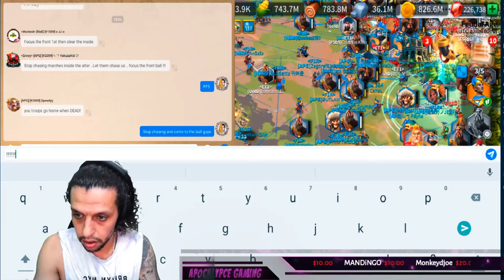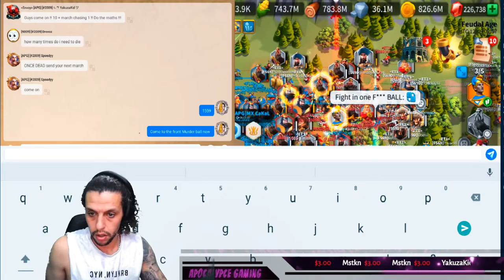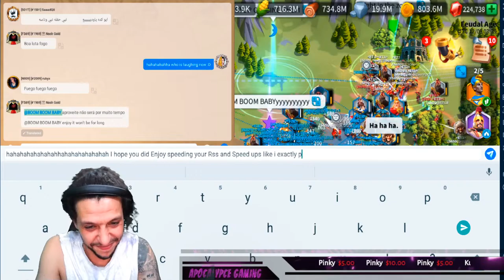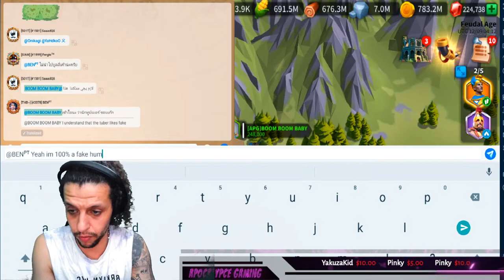Altar of Darkness let's go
Altar open soon let's BOOM BOOM everyone
💥Please Support if you Enjoy my stream💥
Intro & Overlay By
legends.Studio1 Check him out